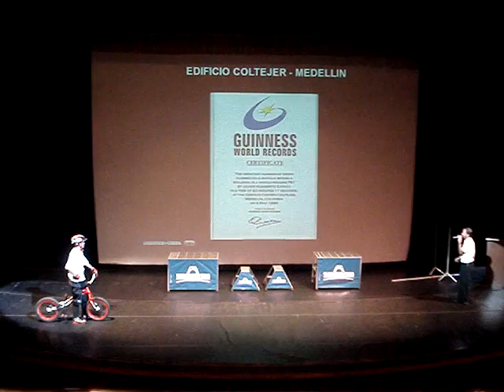CONFERENCIAS MOTIVACIONALES JAVIER ZAPATA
Charla de 40 minutos liderada por Javier Zapata Cuartas, cinco veces record Guinness en la modalidad deportiva del biketrial, disciplina enmarcada dentro de los deportes extremos. Javier Zapata es reconocido a nivel mundial por haber ascendido sobre su bicicleta varios de los rascacielos más altos del mundo.
La charla, es orientada por Pierre Scholz, manager del atleta y periodista quien ha viajado por más de seis años junto al atleta captando en video y fotografía todas sus hazañas. Este coaching, que trasmite un mensaje claro de positivismo y superación, a través de múltiples ejercicios de interacción con el público asistente lo que hace de la actividad algo realmente entretenido y difícil de olvidar.
El mensaje es llevado a través de un ameno recorrido por valores como (TOLERANCIA, CONSTANCIA, DIALOGO, RESPETO, SEGURIDAD Y CONFIANZA) que hemos aprendido en el hogar, pero que hemos ido relegando por estar demasiado pendientes en nuestras rutinas laborales